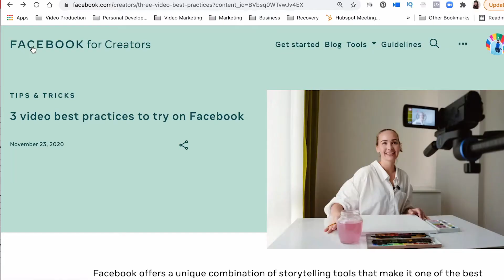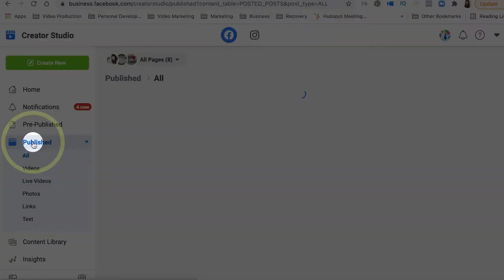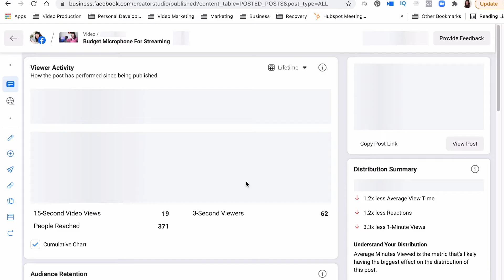Facebook Video Marketing Tips 2021 | Digital Marketing with NO Facebook Ads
In this video I am going to talk about the best practices for video marketing on Facebook. I have some great tips for you on Facebook video marketing that are going to help you expand your organic reach. Organic reach on Facebook videos has diminished year after year because Facebook has changed its algorithm.

By implementing the video marketing 2021 tips I share with you in this video you can greatly expand the organic reach of your business page. The Facebook video marketing strategies
I am sharing with you require you to spend zero advertising dollars on Facebook. It is not necessary to take out ads to get views, impressions, and engagement - instead you simply need to use Facebook video marketing strategies that work in 2021.

To stay on top of the latest Digital Marketing trends I recommend reading the Facebook for Creators blog. The video marketing tips in this video have been shared publicly by Facebook so there is no secret that these work for effective digital marketing in 2021. You don't need to spend Facebook ad dollars to start gaining traction on your ads. In fact, it is better to save your advertising dollars until you can generate good engagement on your Facebook videos.

Chapters:

00:00  Intro
1:34 Tip 1: Be Original
1:55 Tip 2: Share Relevant Content
2:27 Tip 3: Drive Retention
4:06 Tip 4: Capture Attention
6:04 Tip 5: Engagement
7:26 Tip 6: Use 4:5 Aspect Ratio
8:26 Conclusion

I offer 1-on-1 coaching for video marketing. Learn how I can help you craft a successful video strategy. Signup for a free 30 minute strategy session

Say thanks for free: If I have helped you and you want to say thanks, please open this playlist, mute it, and run it in the background on your computer as long as your computer's open! It gives my channel a big BOOST in many ways :) I truly appreciate your support!